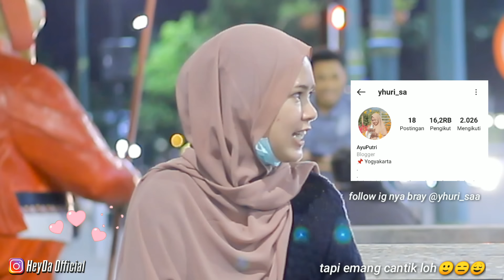PRANK BAPERIN UKTHI CANTIK 😍 | SUMPAH BAPER PARAH😍😍part1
asli bray, ini mah uktinya bidadari malioboro, pokoknya mantap deh